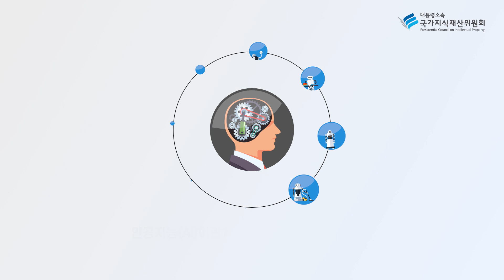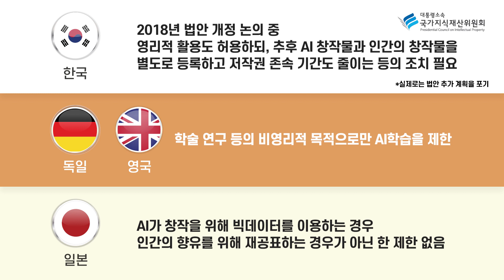[꼭 알아야 할 지식재산] 2편 : 인공지능(AI)와 지식재산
꼭 알아야 할 지식재산 시리즈
2편 : 인공지능(AI)과 지식재산에 대해 알아봅니다 :)